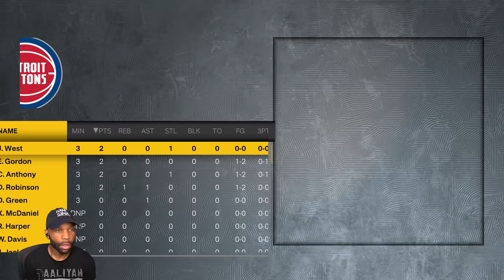The NBA WHERE MIRACLES HAPPEN | NBA 2K23 MyCAREER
💚 Next Episode -
NBA 2K23 MyNBA Walkthrough Part 1 and until the last part will include the full NBA 2K23 Gameplay on PS5. This NBA 2K23 MyLeague Gameplay is recorded in 1440 60FPS.

Timestamps:
0:00 - Coming Up
0:30 - Intro
2:30- Season 2 Game 4